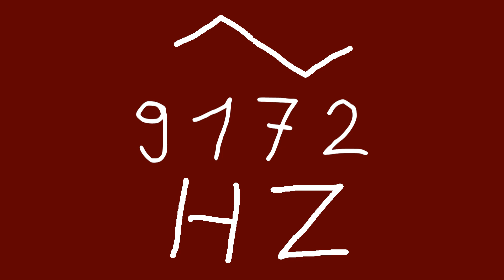9172 hz triangle